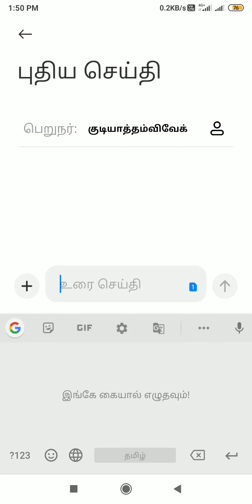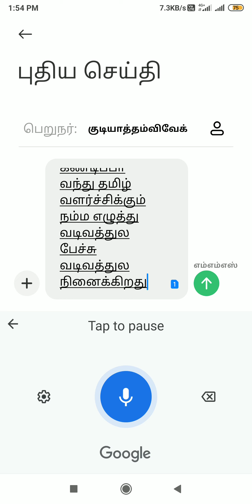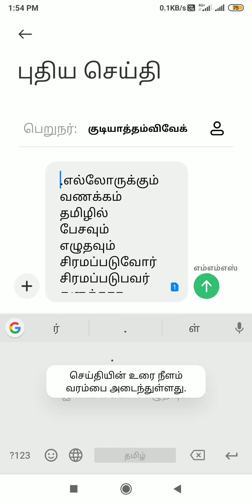நல்ல தமிழில் பேசவும் எழுதவும் கூகுளின் கீபோர்டு வரமாகும்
மிகவும் எளிமையான முறையில் தமிழில் எழுத இந்த கூகுளின் ஜி போர்டு  பயன்படும் நீங்க செய்ய வேண்டியது எல்லாம் ஒன்றே ஒன்று தான் முன்பே ஆண்ட்ராய்டு அலைபேசியில் கூகுள் ஜி போர்டு வச்சிருக்காங்க அதை தட்டச்சு செய்ய பயன்படுத்திக் கொள்ளுங்கள் ஒருவேளை கீபோர்ட் இல்லாதவர்கள் கூகுள் பிளே எப்ப play store-ல இருந்து நீங்க பதிவிறக்கம் பண்ணிக்கலாம் பதிவிறக்கம் செய்த பிறகு அலைபேசியை தமிழில் பயன்படுத்துவோர் அமைப்புகள் மொழி மற்றும் உள்ளீடு உள்ளே சென்று தட்டச்சு செயலியாக கீபோர்டை மாற்றிக் கொள்ள வேண்டும் உங்களுக்கு எப்போதெல்லாம் எழுத வேண்டும் என்று தேவை ஏற்படுகிறதோ அப்போது கீ போர்டை தேர்வு செய்து விட்டு வலது பக்கத்தில் உள்ள மைக் போன்ற அமைப்பை சொடுக்கு வேண்டும் பின்பு தாங்கள் எழுத நினைப்பதை சொல் வடிவத்தில் கூறினால் அதாவது ஃபோனடிக்காக கூகுள் ஜி போர்டு அதை தானாக எழுத்து வடிவமாக தங்களுக்கு கொடுக்கும் இந்தப் பத்தியை கூட நான் முறையில்தான் எழுதினேன் எளிதாக தான் உள்ளது கண்டிப்பாக பயன்படுத்தி பாருங்கள் நன்றி வணக்கம்